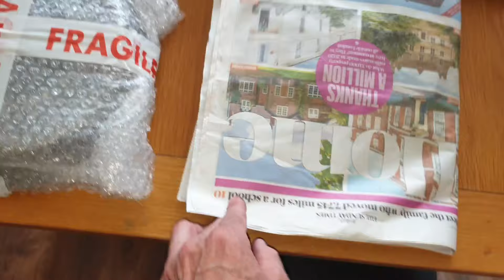Volvo 850R Single mass flywheel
The single most massive flywheel Volvo has ever known 🤷‍♂️ As I'm putting them in storage for a while I dont want the British climate getting the better of them.

I used white lithium grease, what do you use out of interest?

Sorry the flywheel isn't for sale.